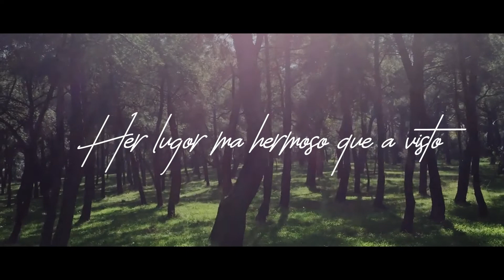Aurora (Lyric Video) by Martin Aelred Colgan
From the Album "Last Boat to St. Helena"
Written by Martin Aelred Colgan. Produced and performed by Martin Aelred Colgan
P and C Hummdrumm Records 2020. Published by Hummdrumm Music Publishing/ Supreme Music indielabel martinaelred newmusicvideos newmusic2021 newindiemusic martinaelredmusicvideo lyricvideo singersongwriter alternatemusicvideo scottishband newmusicvideo2021...